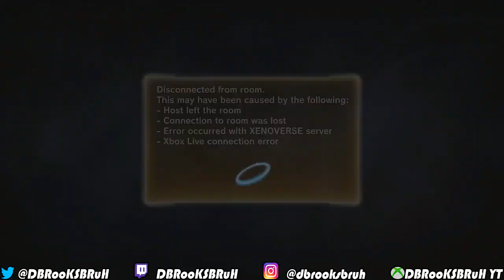NEW 2V2 TOURNAMENT AFTER DLC 4 IS RELEASED! The Tournament of Chemistry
TOURNAMENT OF CHEMISTRY RULES & REGULATIONS

WILL BE STREAMED ON TWITCH

Xbox One Only

2v2

NO LOSER BRACKET

10 MIN. TIME LIMIT

2/3

Reviving is Allowed

No Jumping Opponents (Assault Rain is allowed as long as you're locked onto an opponent who is locked onto you when you use it)

Assists Are Allowed

No Items

No Super Souls

No Unvanishable Stamina Breaks

CaC Only (Different Presets Are Allowed)

Levels In Effect

The Nameless Planet Stage

CAC CANNOT USE JUSTICE COMBINATION, SAIYAN SPIRIT, AURA SLIDE (UNLESS IT GETS NERFED), PUNISHER DRIVE, POWER UPS (Do or Die, Poses, etc.), FAKE BLAST, DRAGON BURN, ABSOLUTE ZERO, SUPER GOD FIST

DM Me Using This Layout

Team Name:
Gamertags:
CaC Names:
Race (Gender):
Social Media(s) You Want Shouted Out:

The more likes; the more motivation that I gain to make better content for you!

I want to bring you the best content that I possibly can, so feel free to drop a comment and let me know how you felt about this video!

The Cast of Hood Battles